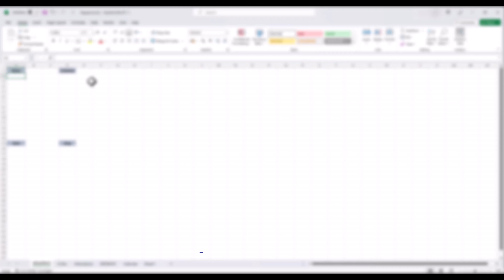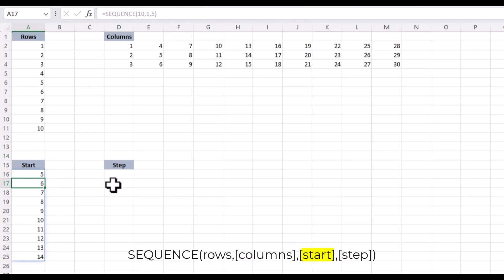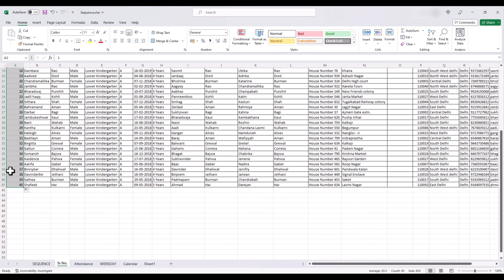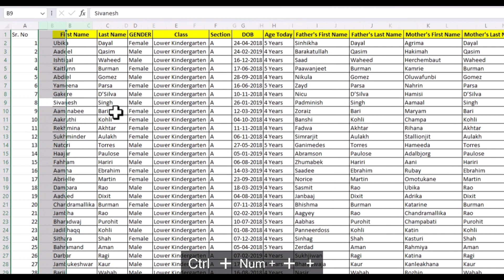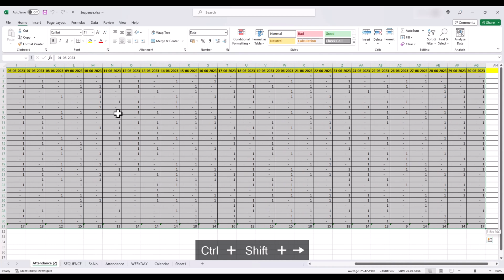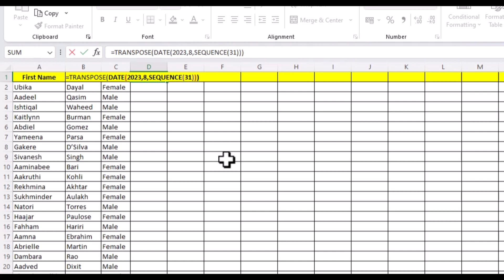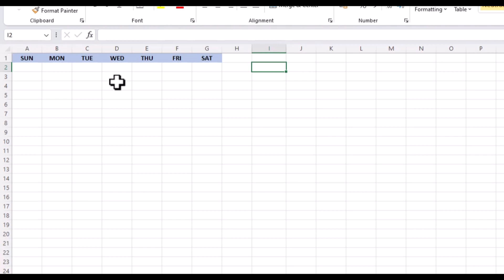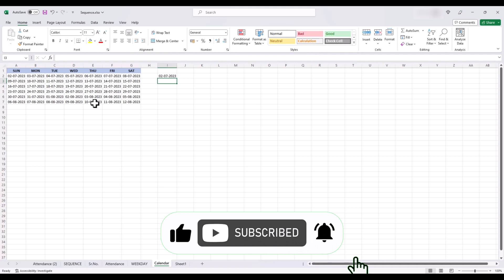How To Use The Sequence Formula In Excel : 3 Practical Examples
Welcome back to our Excel tutorial series! In this episode, we dive deep into one of the most powerful tools in Excel: the SEQUENCE formula. Whether you're a beginner or an advanced user, this formula will revolutionize the way you generate sequential data effortlessly.

Timestamps:

00:00 Introduction to the SEQUENCE formula
00:40 Understanding the SEQUENCE formula syntax with examples
03:03 Practical Example 1: Generating self updating serial numbers
05:52 Practical Example 2: Generating Dates
08:28 Practical Example 3: Generating a Dynamic Calendar
10:30 Conclusion and Recap

*What is the SEQUENCE Formula?*
The SEQUENCE formula is an incredibly versatile tool in Excel that allows you to generate a sequence of numbers or dates based on specified parameters. We'll break down its syntax, explain each argument, and demonstrate how to use it in various scenarios.

*Practical Examples and Demonstrations*
We'll walk you through several practical examples to showcase the formula's power. From creating a simple sequence of numbers to generating custom sequences with specified start values and increments, you'll learn how to apply the SEQUENCE formula effectively.

*Advanced Techniques and Applications*
Take your Excel skills to the next level by exploring advanced techniques with the SEQUENCE formula. Discover how to create dynamic ranges that automatically adjust as your data changes, and how to use the formula within array calculations for complex data manipulations.

*Excel Efficiency and Time Savings*
By the end of this tutorial, you'll be equipped with the knowledge to efficiently generate sequential data in Excel. This will save you valuable time and enhance your productivity, making Excel tasks a breeze.

We have a lot more exciting content coming your way to help you become an Excel pro.

*About Excelsive*
At Excelsive, we're passionate about making Excel easier for everyone. Our goal is to provide clear and concise tutorials, tips, and tricks to help you excel in Excel.

Thank you for tuning in to this Excel tutorial on the SEQUENCE formula. We hope you found it helpful and insightful.